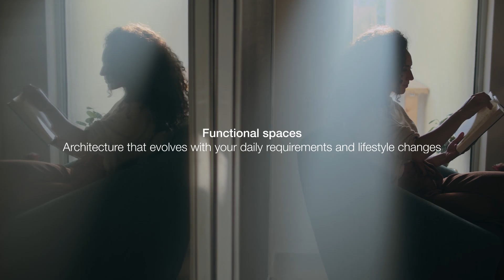MT Collection - BONE Structure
The homes in the MT collection have been designed for those seeking a sense of place and a rewarding pace of life. Balancing design minimalism with the landscape they’re anchored in, these homes create architectural spaces that bring focus to simple, meaningful, everyday moments.